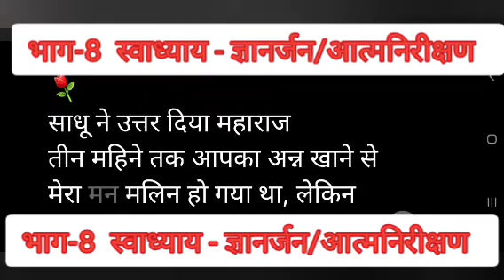भाग 8 स्वाध्याय ज्ञान अर्जन आत्म निरीक्षण